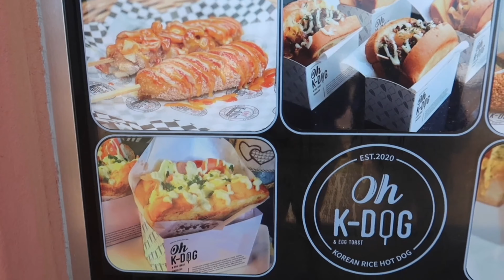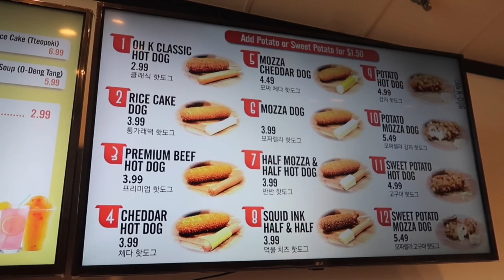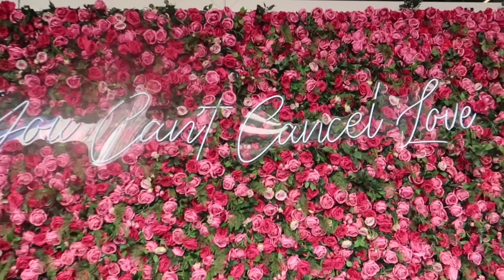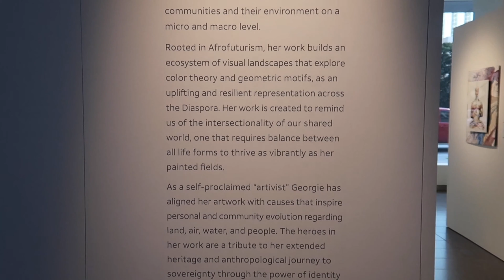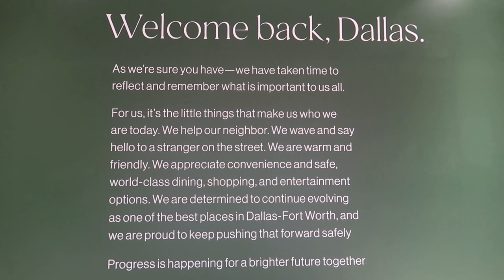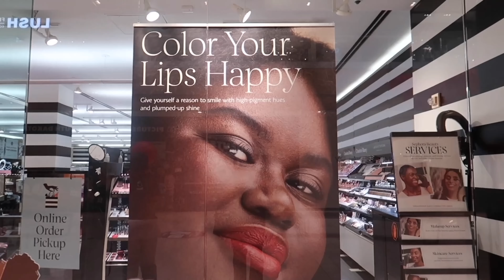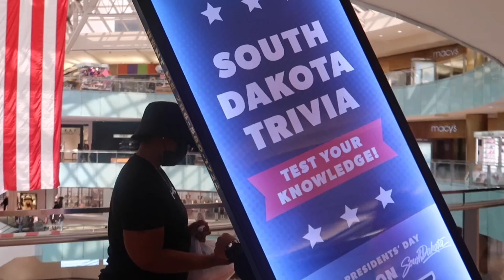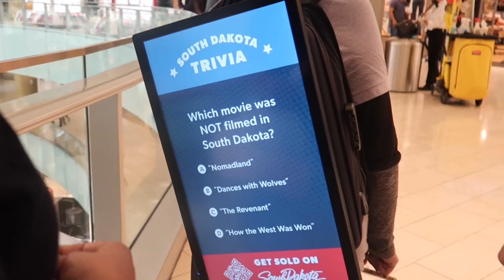Exploring Dallas | AT&T District, Galleria, VR, Korean Corn Dogs Weekend Vlog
Hey Diamonds 💎💛

This weekend we went out and explored Dallas, trying new things like a VR Experience at Shenanigans, visiting the AT&T District, eating korean corn dogs and more.

FAQ ⬇️ 💛
Name: Dee Infinite
Age: 22
📍 Dallas, Texas

1. Hit that thumbs up button. 👍🏾